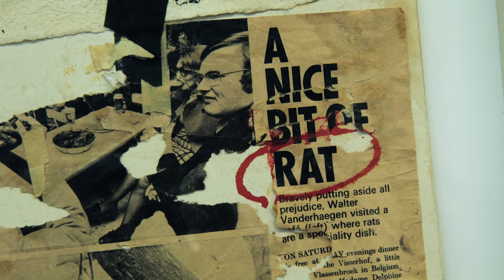Exposition "Velickovic" - Musée d'art contemporain de Belgrade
Après avoir été présentée à Landerneau en 2019, l'exposition "Velickovic" se déploie à Belgrade, au Musée d'art contemporain, du 20 octobre 2021 au 21 février 2022
Commissariat : Svetlana Mitić et Zaklina Ratkovic
Exposition en partenariat avec le Fonds Hélène & Édouard Leclerc pour la Culture